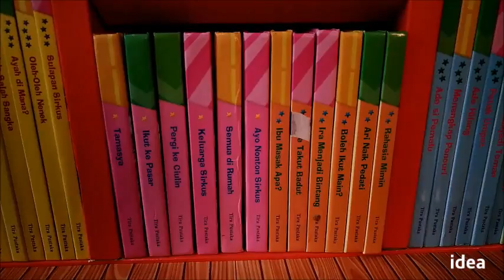Pustaka Ira Ari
Program “Gemar Membaca” dari Tira Pustaka
Seri buku yang dirancang untuk menumbuhkan kesenangan membaca sejak balita.

Dengan membacakan Seri Buku Ira-Ari
– Anda memberikan stimulasi sangat kaya pada anak selagi dalam masa pembentukan,
– Menumbuhkan kemampuan awal yang diperlukan anak untuk menjadi “life-long reader”,
– Dengan 5 tingkat seri buku, tahap demi tahap anak dikondisikan untuk senang membaca – bahasa Indonesia dan Inggris,
Memberikan headstart untuk sukses dalam pendidikan formal
– Cerita yang disajikan dan dibawakan dengan baik membentuk kecerdasan dan karakter anak.

– Dilengkapi dengan talking pen (dwi bahasa)
– Mengajak untuk senang membaca
– Cerita menarik tentang dunia anak, menanamkan nilai-nilai, tetapi tidak menggurui
– Ilustrasi penuh ekspresi dan gerak, menghidupkan imajinasi
– Buku bagaikan mainan : buku dari karton, buku flip-the-flap, buku belah dua, buku belah empat, buku berlubang, pena suara, stiker bergambar, stiker cerita